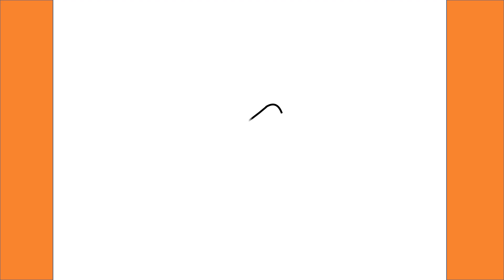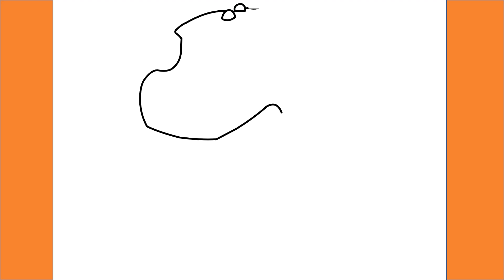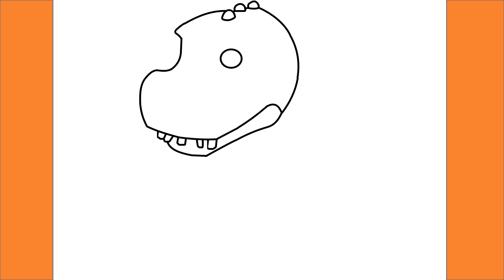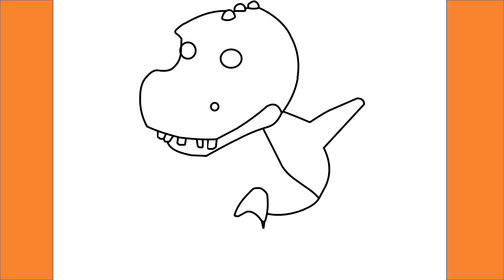How to draw T Rex from Roblox Adopt Me Step By Step Drawing Easy Drawing